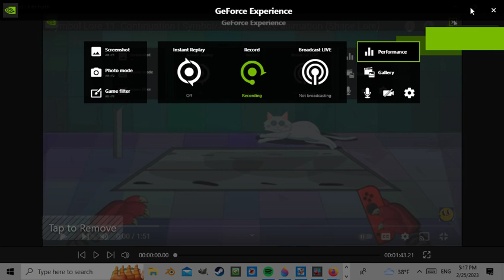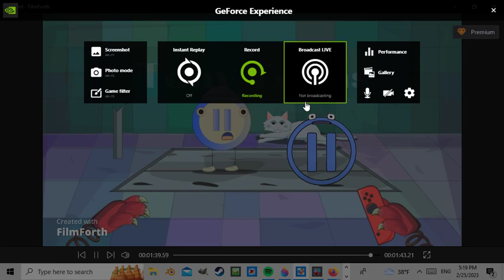Symbol Lore 11 Add Round 1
by @Mushroom_Rain  and @Tony_Toons